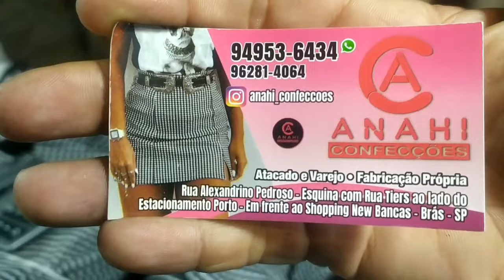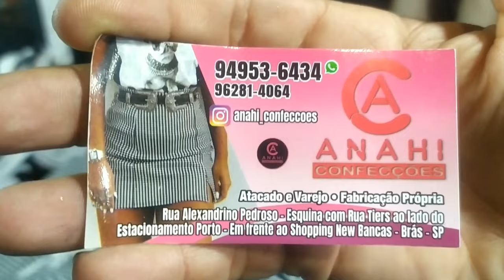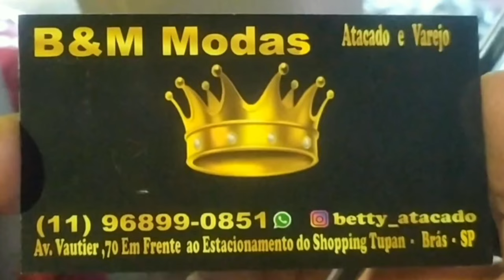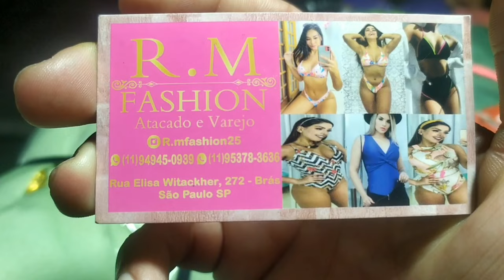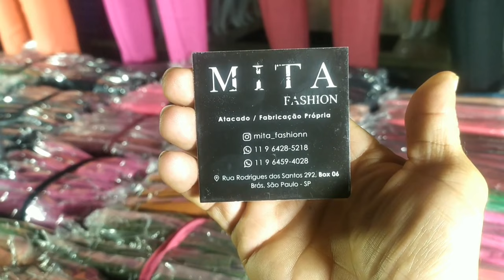FABRICANTES PARA SUA LOJA NA FEIRINHA DA MADRUGADA NO BRÁS - Revenda e lucre com esses contatos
Hoje MOSTREI fornecedores na feirinha da madrugada no Brás somente de bancas de moda infantil, com bom preço, qualidade e modelos que vendem muitooo...

HORÁRIO DA FEIRINHA:
02 às 5h